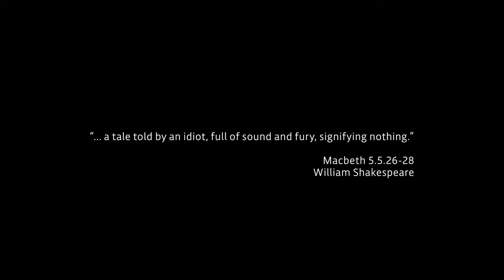01 Introducing I PACE Concept Jaguar's First All Electric Car